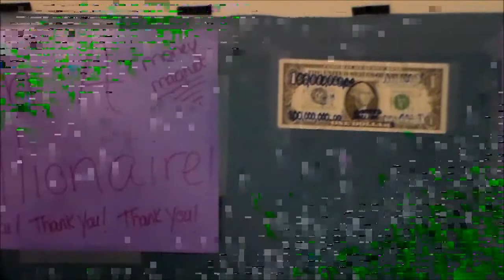Powerball Jackpot Winner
Decide what you want out of life. believe you can have it, believe you deserve it, believe it's possible for you. Life is meant to be abundant in all areas! Try a little Positive thinking. ask. believe. receive. Be Radical. Law of Attraction. Bob Proctor. The Secret- Kimberly Jo